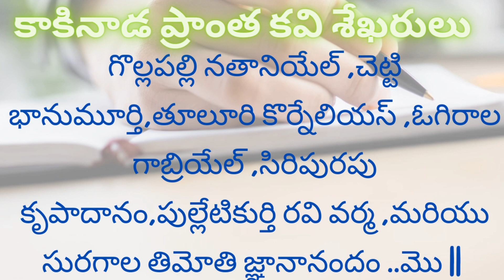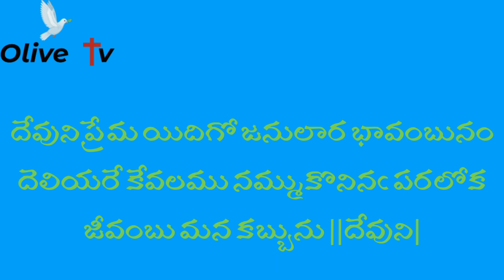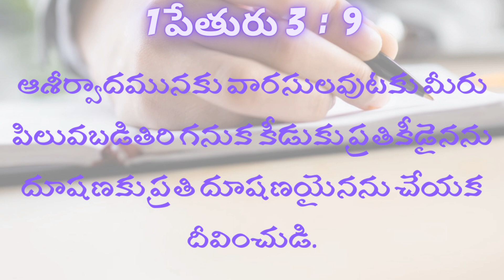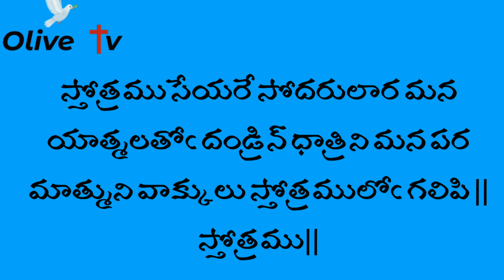దేవుని ప్రేమ యిదిగో రచయిత శ్రీ గొల్లపల్లి నతానియేల్ గారి చరిత్ర SriGollapalli Nathaniel biography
OliveTv GollapalliNathanielbiography దేవునిప్రేమయిదిగోరచయిత శ్రీ గొల్లపల్లినతానియేల్ గారి చరిత్ర

అందరికీ నా నమస్కారములు.. 🙏